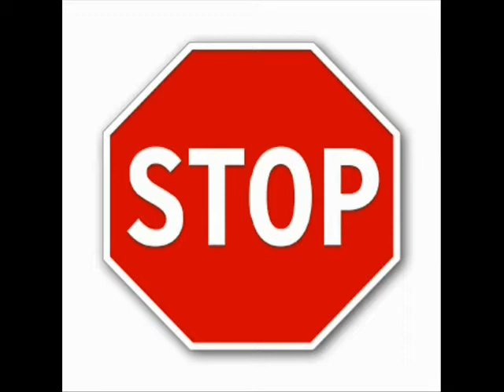California Memories - 2009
hahahaha! Oh, God! I hope you enjoy it. Good Memories